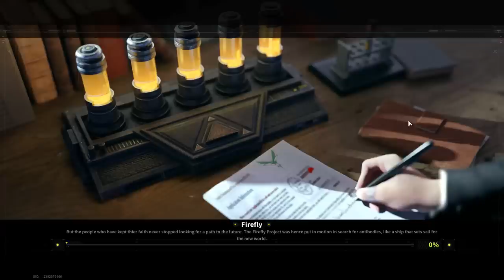Suspiciously Few People On The ARK Company Map - Lost Light